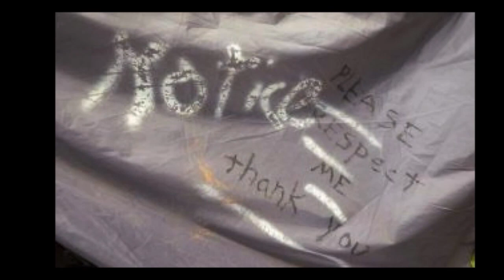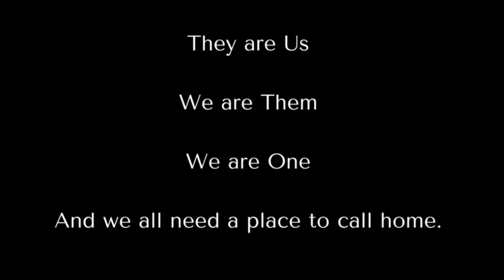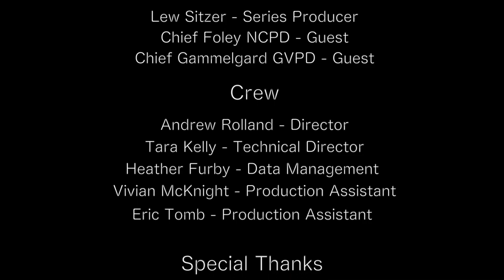Where Do We Go From Here? Homeless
Host Lew Sitzer talks with Chief Tim Foley, Nevada City, and Chief Alex Gammelgard, Grass Valley about their perspective on homelessness as it influences the community with next steps to take.